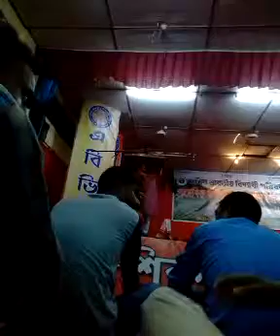Vande Mataram song by ABVP karyakarta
This song is sung by Pritam Paul (Lala Unit)
in 4 days training programme (25,26,27,28 July -2018) at Radhamadhab College, Silchar.